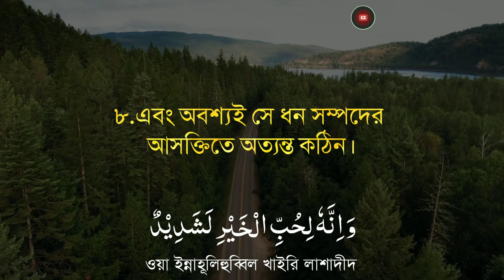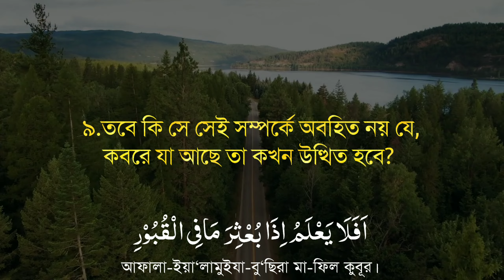সূরা আল আদিয়াত তিলাওয়াত। The Best recitation surah Al Addiyat.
সূরা আল আদিয়াত তিলাওয়াত। কুরআন তিলাওয়াত আশাকরি ভালো লাগবে।আমাদের চ্যানেলে ইসলামিক ভিডিও পেতে আমাদের সাথেই থাকবেন ইনশাল্লাহ।